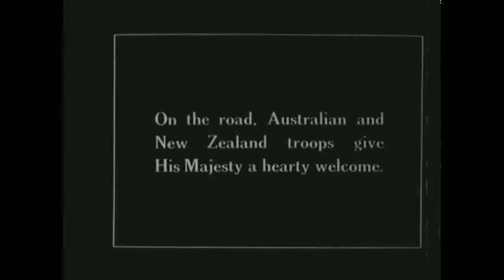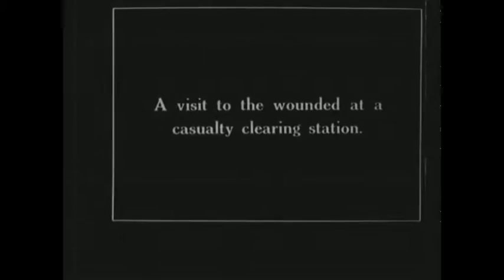'Battle of the Somme' composed by Orla Mulrooney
As part of our work with composer Laura Rossi and the Somme100 Film project, our GCSE and A level students have composed some wonderfully creative film scores for extracts from the iconic 'Battle of the Somme' silent movie. Here is the score composed by Year 11 student Orla Mulrooney.